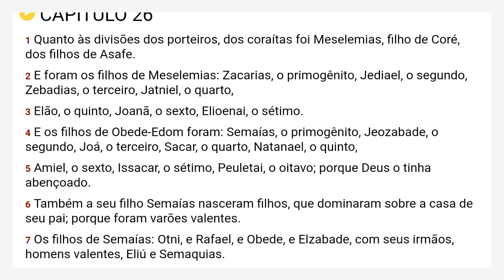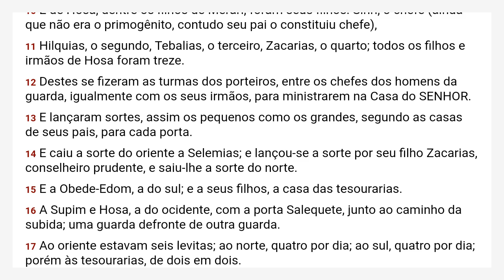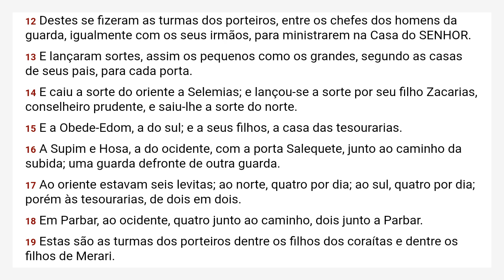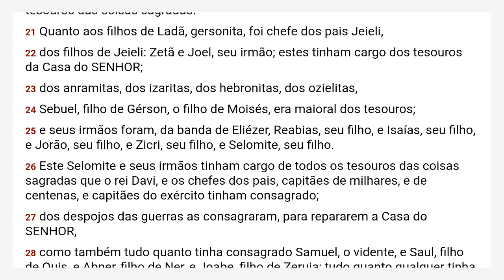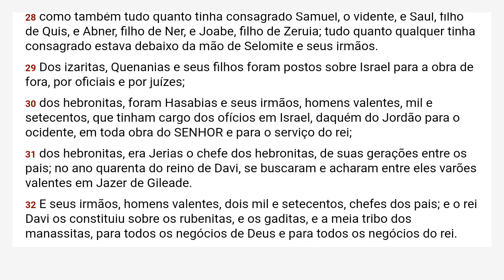I Crônicas 26 Almeida Revista e Corrigida - ARC